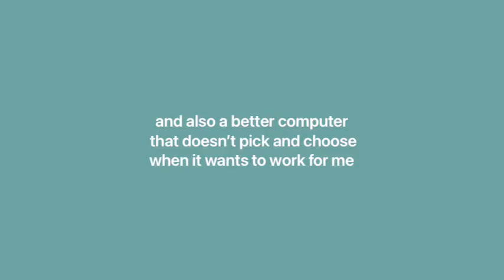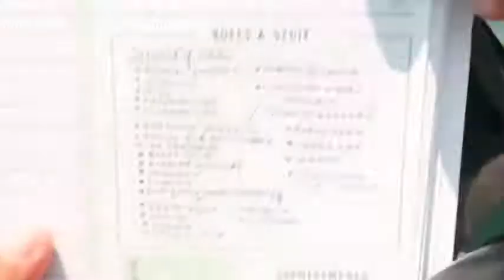I ate like kylie jenner for a day